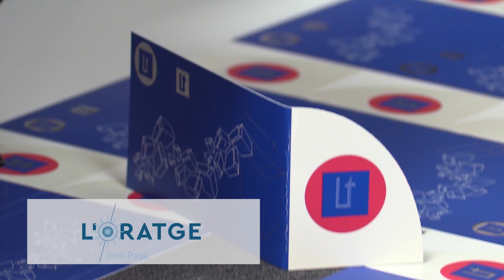L'Oratge amb Jordi Payà - NIT - 20/05/19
Atenciò de nou demà a les tronades.